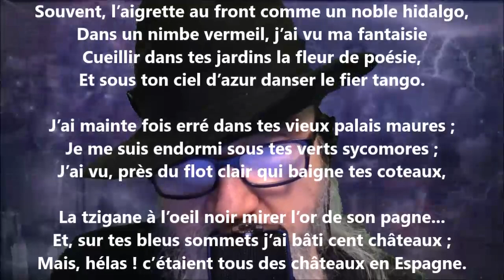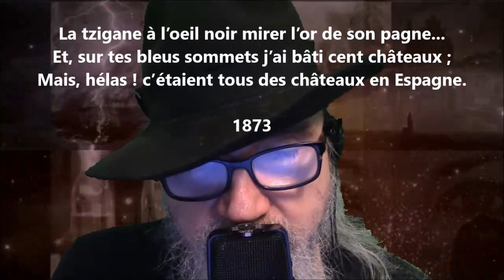Châteaux en Espagne - Louis-Honoré Fréchette lu par Yvon Jean